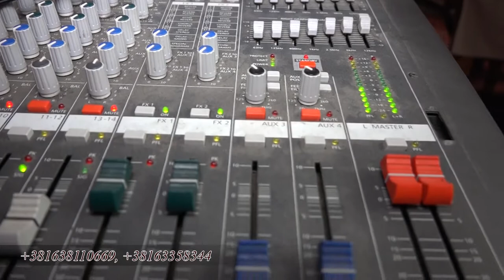Orkestar Divlje Ruze - Nije sve još prošlo i Pevam i tugujem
Orkestar Divlje Ruže Pančevo